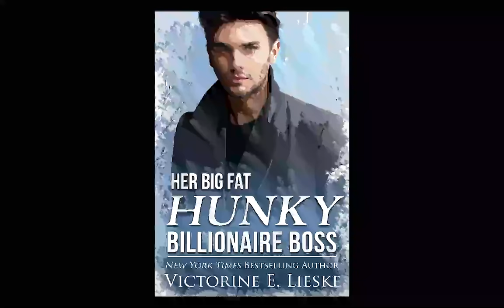Her Big Fat Hunky Billionaire Boss by Victorine E. Lieske Full Audiobook narrated by Karen Gundersen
Listen to the full book: Her Big Fat Hunky Billionaire Boss by Victorine E. Lieske!

Katherine Fox loves working for the small-town newspaper. She even has her own quirky column. But when Damian Warren, the handsome billionaire and owner of the newspaper shows up looking to shut them down, she decides this means war. She creates a fake profile on a dating website to befriend him and get the inside scoop.

Damian just wants to find out why his father bought the small newspaper years ago, and why he kept it on the books. Then, he can finally get the poor-performing business off his spreadsheets. He didn’t expect to fall for the feisty secretary. Too bad she’d never leave her beloved small town. His business was in New York. Things between them couldn’t possibly work.

This is a standalone novel. I hope you enjoy it! I had a blast writing it.